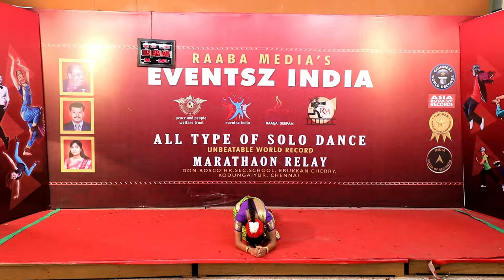30-DEC_5.27-PM _ raaba media's 188 hours non stop longest solo dance marathon relay world record